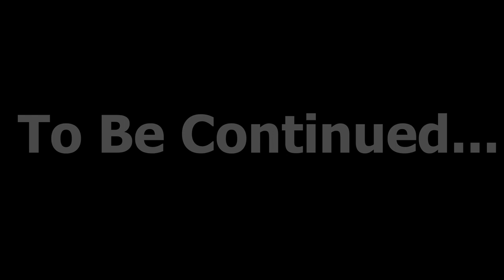Bachelors vs Bachelors || Part - 5 || बैचलर्स बनाम बैचलर्स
Cast
Ravi Dubey
Sairaj sotekar
Pooja
Varsha kale
Mayuri Mishra
Aj

Dop & Editing
Bhavesh Gupta

Marketing
Arnob ghosh

Director
Varsha kale